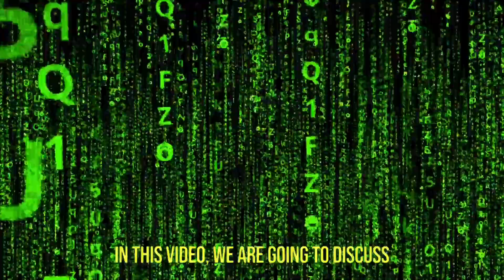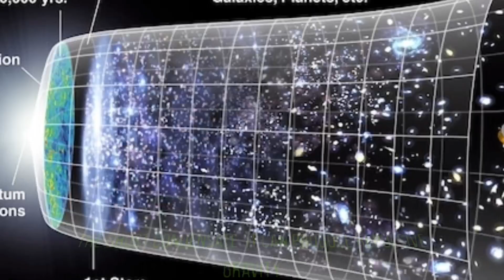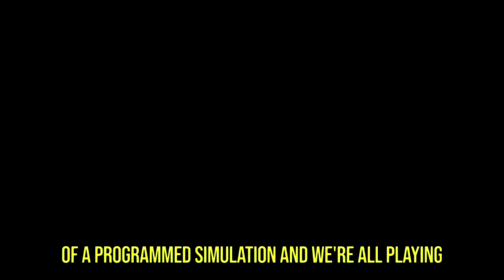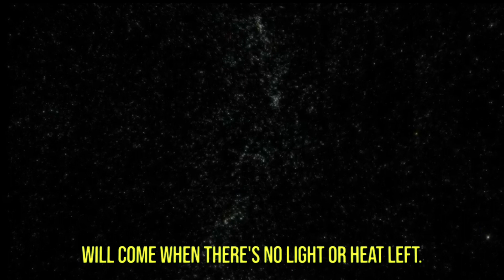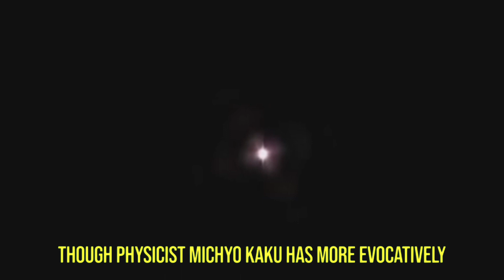THESE THEORIES WILL KEEP YOU UP AT NIGHT 🔥🔥🔥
video Credits :  Vecteezy.com
pixaby, pexels,

World Tallest Statues size Comparison | Upcoming Tallest Statues

What Did NASA Discover in Latest Photos from Pluto?

Scale Beyond the Universe 2021

Who Turned off the Lights on Betelgeuse? (ESOcast 238 Light)

Story time with Angel

ภายในดาวเคราะห์ทุกดวง

The Nightmare Planet

1.4% (0.3%)

Universe Sandbox 2 - Bye Bye, Earth

What If Megalodon Met the Biggest Snake Ever

If There's Ring Around the Sun, Find Shelter Fast

बिना Meditation पाए Superpowers | How To Get Superpowers Without Meditation | Superpower kaise paye

space
nasa
solar system
universe
astronomy
james webb space telescope
james webb
aliens
science
sun
shorts
jwst
funny
outer space
spacex
galaxy
the universe
terrifying
earth
astrophysics
exoplanets
science
space
education
jupiter
universe
nasa
mars
galaxy
discovery
scientists announced
sun
food
experiments
black hole
simulation
minecraft
minecraft but
cram
simulation hypothesis
spirituality
arma 3
stinger missile
anti-tank
dream
adriens 100 player
adriens minecraft
adriens civilization
sword
silver
experiment
domino effect
military simulation